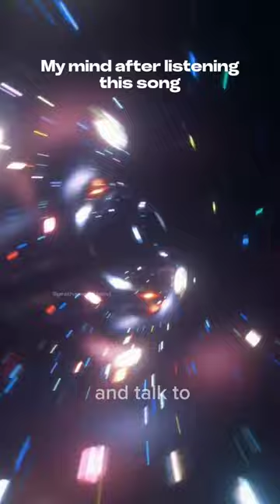My mind after listning this song 😌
Mercury,Venus,Earth,Mars,Jupiter,Saturn,Uranus,Neptune,Sattelite,Universe,Galaxy,Telescope,wani crescent
Telescope 🔭🔭🔭
jupiter near moon today
jupiter close to earth
moon and jupiter today
crescent moon
jupiter near moon
moon near jupiter
moon jupiter today
jupiter close to moon today
jupiter near the moon
You build your own momentum!
moon and jupiter
naruto
sigma
anime
shorts
Supra
skibidi toilet
goku
gojo
baki
free fire
animal song
solar system
jupiter close to moon
jupiter live
jupiter on earth
jupiter on telescope
jupiter today live
jupiter's moon
live jupiter from earth
moons of jupiter
near moon jupiter
Hole on road
neptune planet
pluto planet
jupiter on earth
jupiter on telescope
jupiter today live
jupiter's moon
mercury planet
moons of jupiter
near moon jupiter
neptune planet
pluto planet
earth vS mars
jupiter jupiter
jupiter near moon yesterday
jupiter news malayalam today
moon closest view from earth
uranus
visible from earth 2022jupiter planet real video
moon and jupiter live
earth from moon
jupiter in moon
jupiter near earth today
jupiter near to moon today
seeing jupiter from earth
jupiter and its moons
jupiter with moon
the moon
Moon and a star today
Moon and venus
venus planet
chand today live
jupiter beside moon
jupiter falling on earth
jupiter near to earth today
​   animal movie
techno gamerz
sigma rule
space
tu hai kathan
my hero academia
solar system
black hole
jujutsu kaisen
metamorphosis
sigma male
 dafug boom
demon slayer
dragon ball super
phonk
animal
cricket
football
kerosene
blox fruits
saitama
thomas shelby
minecraft
earth
sukuna
pokemon
anime shorts
ff shorts
naruto shorts
moye moye song
one piece
tokyo revengers
ronaldo
drawing
cricket shorts
gamerfleet
anime edit
skinwalkers
attitude status
gojo edit
goku drawing
baki hanma
sigma song
baki hanma
sigma song
one punch man
clandestina
jk
moye moye
blox fruit
planets
senpaispider
shadow fght 2
jamal kudu
skinwalker
gojo vs sukuna
Song
memory reboot
animal full movie
lovely bastards
pokemon cards
anime drawing
avengerS
Supra mk4
triggered insaan
elon musk
eid,eid news,eid fitr,
Moon today
Moon
moon and venus
moon
28 march 2023 moon
telescope view of planets
venus
today planet position live
venus and moon
28 march 2023 moon and planets
today moon live
5 planets march 28 live
yesterday moon
5 planets march 28
yesterday moon and jupiter
jupiter
venus
live telescope view of planets
venus planet
moon and venus conjunction
moon with venuS
5 planets march 28
abu taha muhammad adnan
astronomy
khilona
live moon today from earth
live telescope
moon and earth
moon and venus today
moon and venus today march 24 2..
moon venus conjunction
moon and venus
venus in the sky
moon live
venus and moon
today night sky view
moon venus
venus planet
astronomy
moon and venus todav
moon live
telescope
28 march 2023 moon and planets live
planets today in sky live
todays planet view
moon today live
today moon
yesterday night sky view
venus planet
planets
24 march 2023 moon
super blue moon 2023